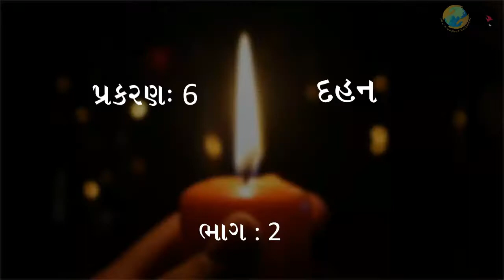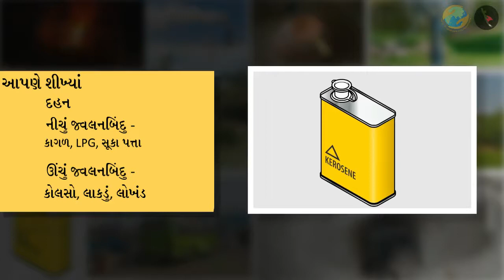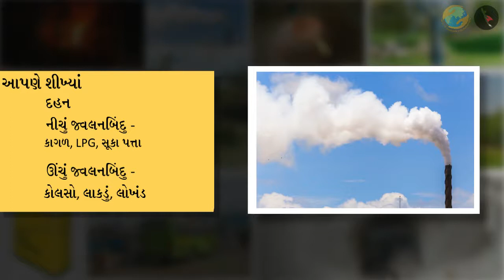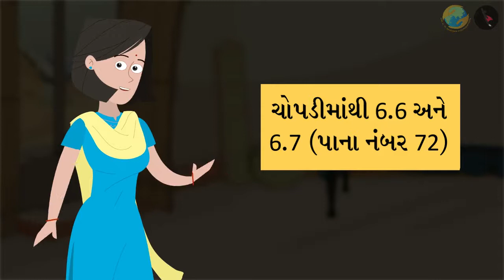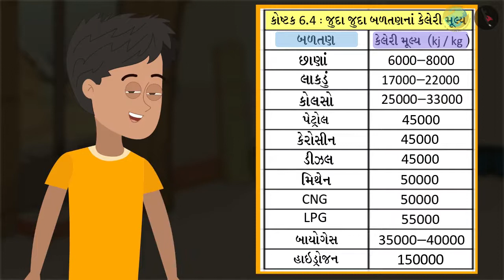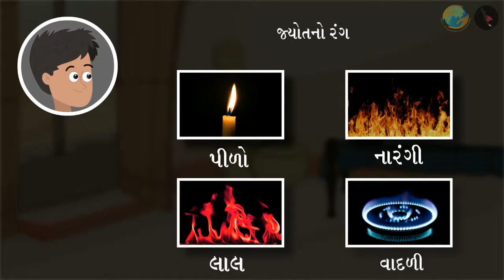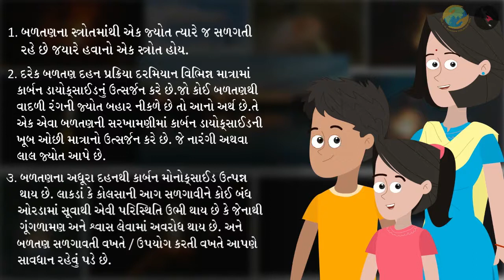દહન અને જ્યોત | ભાગ ૨/૨ | પ્રકરણ ૬ | ધોરણ ૮ | વિજ્ઞાન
દહન અને જ્યોત  | ભાગ ૨/૨ | પ્રકરણ ૬ | ધોરણ ૮ | વિજ્ઞાન | ભાગ ૨/૨ | ધોરણ VIII | GCERT | અગ્નિ

Part 2 | Combustion And Flame | Grade VIII | GCERT | Cabon Compounds

Link to playlist About TicTac Learn - We firmly believe that education is the greatest equalizer of all!
drkrsf
krsf videos
ttl guj
ttl videos
TTL